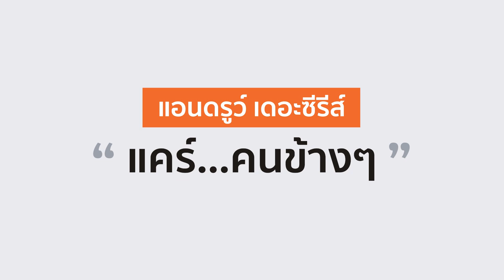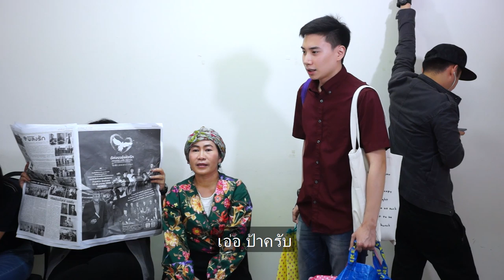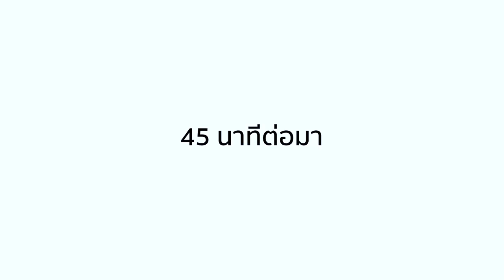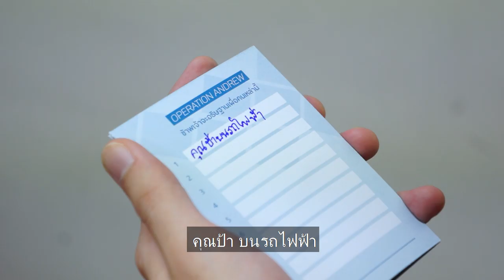แอนดูรว์ เดอะซีรี่ส์ | Andrew the series ตอน ช่วยเหลือ | EP.4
Cast : สิรภพ อนันต์ภูมิไตรภพ, ปาริชาติ การะพิทักษ์

Director : ภาคภูมิ พัวพันสวัสดิ์ , ภัสติกร สุวรรณจันลา
Co-director : นิยตา นิกาจิ
Script writer : ภัสติกร สุวรรณจันลา
Videographer : ภาคภูมิ พัวพันสวัสดิ์
Photographer : กัณฑ์ตนนท์ สุรัชต์วิรากูล
Editor : ภาคภูมิ พัวพันสวัสดิ์, ดิษฐพงษ์ ชุติชัยวิรัตน์
Production manager : สุธาวี ชลบุษย์